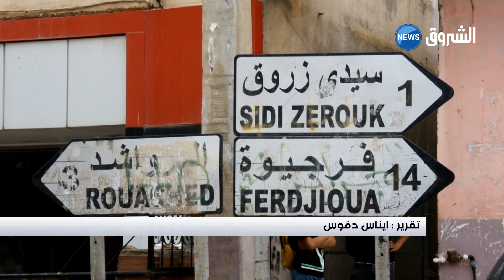ميلة : سكان مشتى عيون الطفالات بالرواشد يشكون غياب التنمية